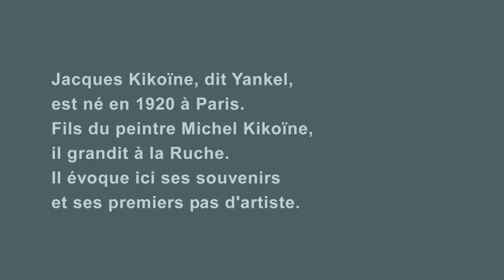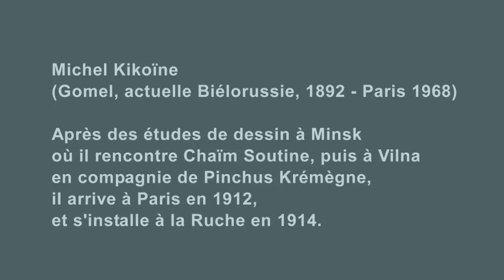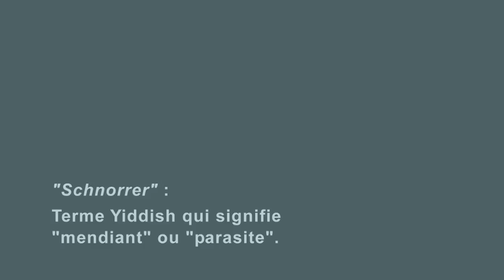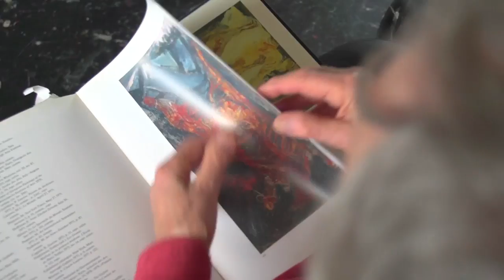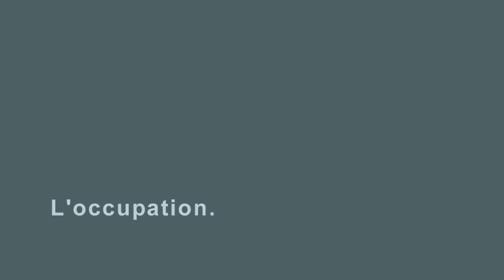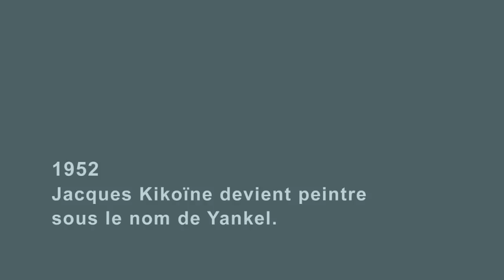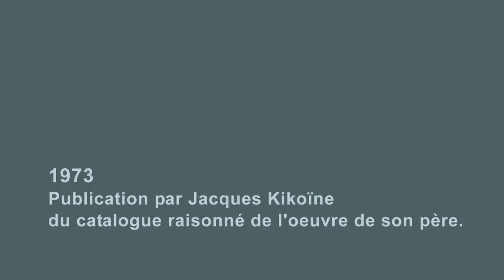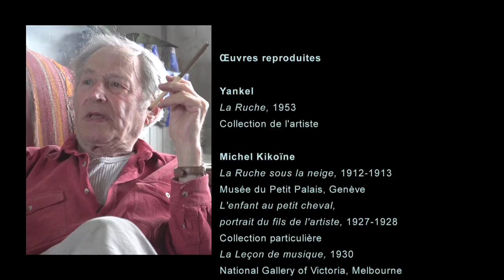Yankel Fils du peintre Michel Kikoïne, Paris, juillet 2012 Souvenirs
Entretien du Mahj
Un film réalisé par Isabelle Filleul de Brohy